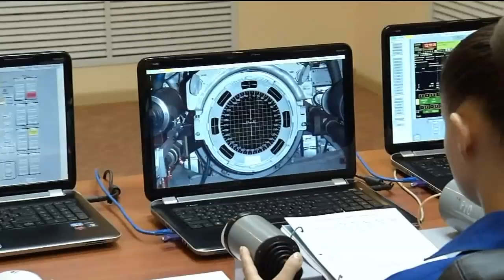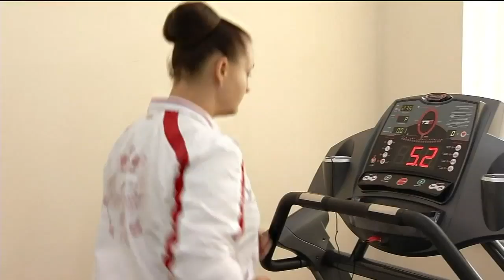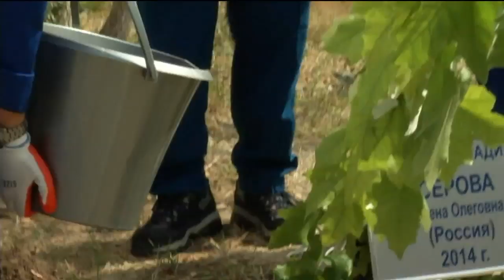Next Space Station Crew Prepares for Launch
At the Baikonur Cosmodrome in Kazakhstan, Expedition 41/42 Soyuz Commander Alexander Samokutyaev and Flight Engineer Elena Serova of the Russian Federal Space Agency (Roscosmos), NASA Flight Engineer Barry Wilmore, and their backups, Gennady Padalka and Mikhail Kornienko of Roscosmos and Scott Kelly of NASA, participated in a variety of activities in prepartion for the launch of Samokutyaev, Wilmore and Serova to the International Space Station on Sept. 26, Kazakh time.